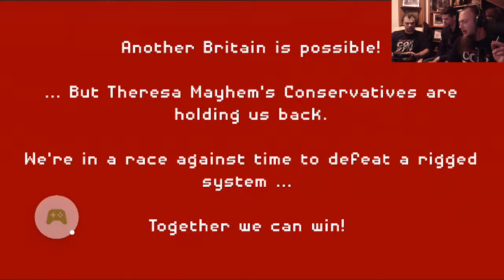One Hit Wonders - Corbyn Run: "Our Jez"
Tomorrow we can quite literally change the world. Today we play this.